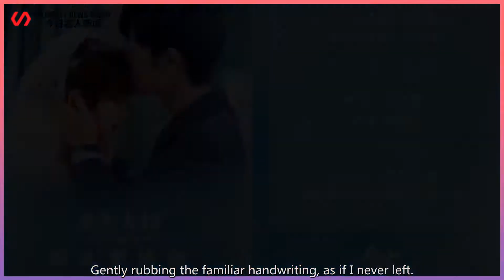Affectionate long-term companion! The ending of Xiao Zhan's new drama is full of love and memories?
Celebrity News Today 247 2022/04/02 : Affectionate long-term companion! The ending of Xiao Zhan's new drama is full of love and memories? ...
 On March 31, Xiao Zhan's new drama "The Rest of Your Life, Please Advise" came to a successful conc